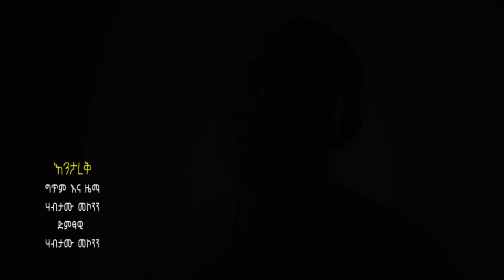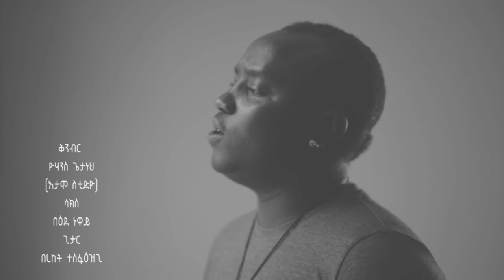Habetamu Mekonene - Enetarek(እንታረቅ) - New Ethiopian Music 2017(Official Video)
Ethiopian Music:- Habetamu Mekonene - Enetarek(እንታረቅ) - New Ethiopian Music 2017(Official Video)